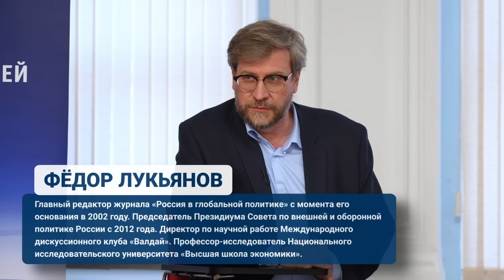Лекторий СВОП || Возрождение прежнего духа?Германия и Япония в новых исторических условиях(12.04.23)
После февраля 2022 г. наметился тренд на всеобщее перевооружение. Что это – движение в сторону милитаризма или стремление обеспечить базовые потребности в безопасности? Об этом через призму исторического опыта и современного развития Германии и Японии, которые после Второй мировой войны придерживались пацифистской традиции, наш главный редактор Фёдор Лукьянов поговорил с Дмитрием Стрельцовым и Артёмом Соколовым в рамках Лектория СВОП, который состоялся в Москве 12 апреля 2023 года.